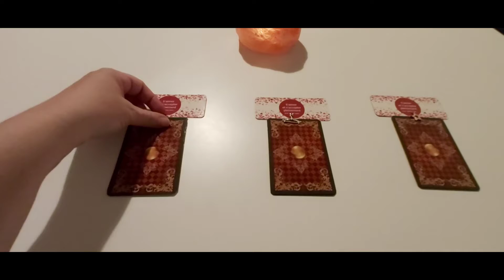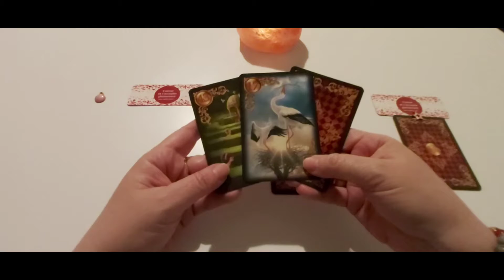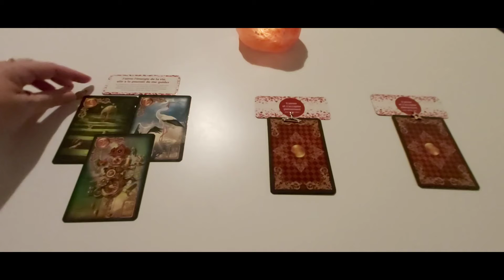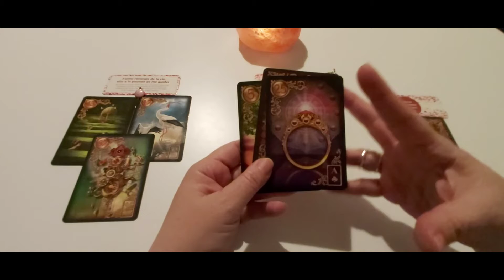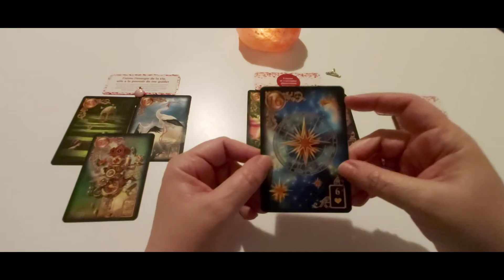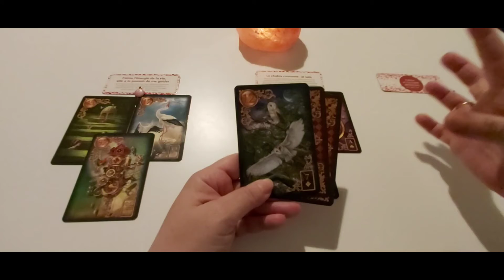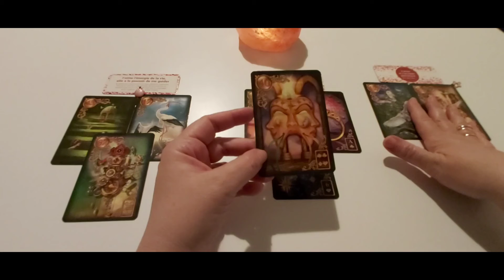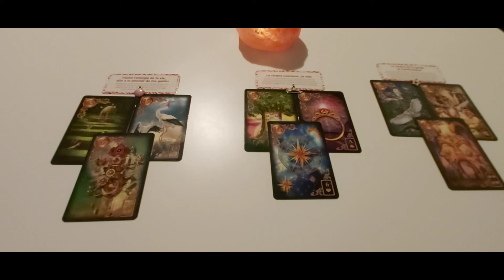Le message du jour... lundi 23 mai : 3 choix